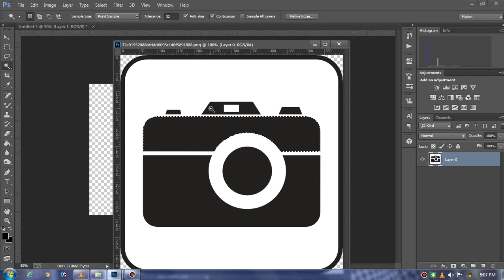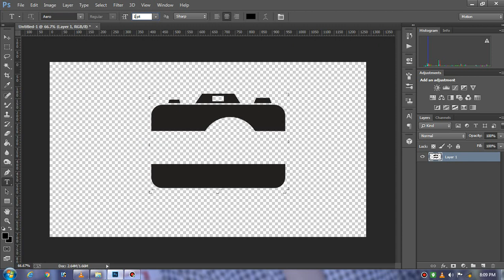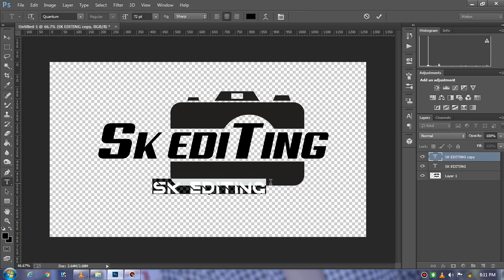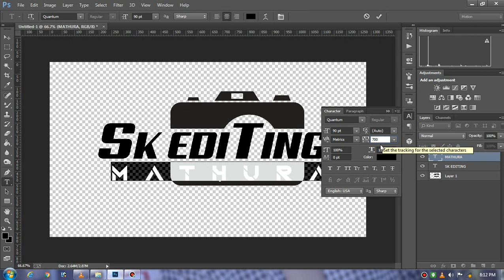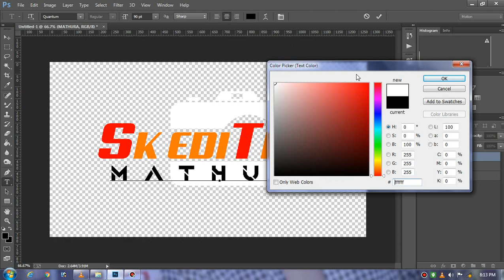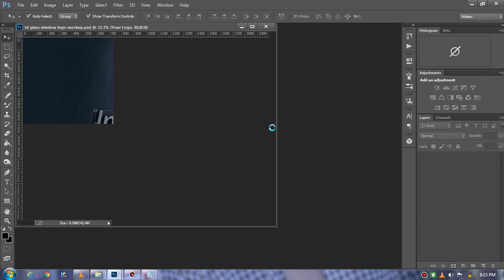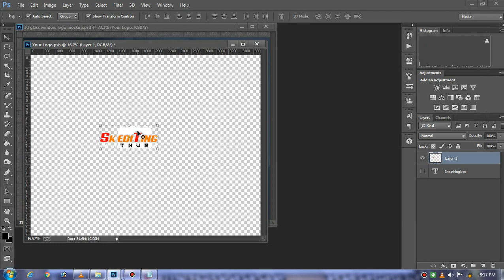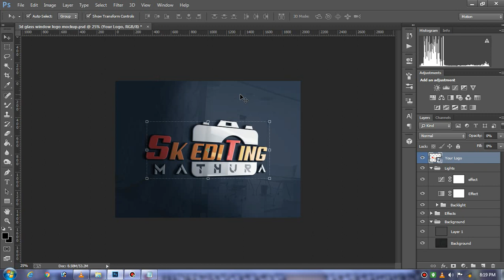How to Quickly Design Your Own Photography Photo Editing Logo_Photoshop CC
Quickly Design a Photography Logo for Photo Editor by photoshop.

●I am Sagar kushwah From sk editing mathura Channel. This channel is dedicated to Adobe Photoshop tutorial , Photo Editing Tutorial,  like Manipulation, Logo Design , Action movies poster design,Mix tape poster design,photo editing and many more that want to share my whole experience with you.

●Keyboard Shortcuts:-

🔸Deselect:- Ctrl+D
🔸Brush Size:- [  ]
🔸Merge : alt+ctrl+shift+E

⭐BACKGROUND MUSIC

IF YOU HAVE ANY QUESTION COMMENT DOWN BELLOW⭐